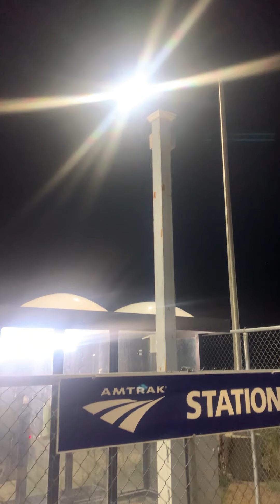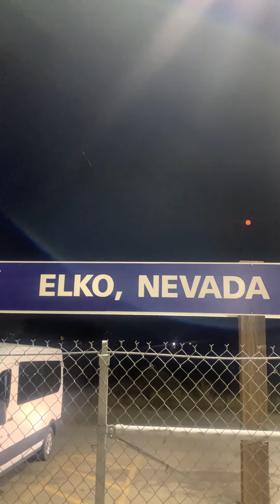Elko, Nevada - Amtrak Station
This is Elko train stop for Amtrak in Nevada